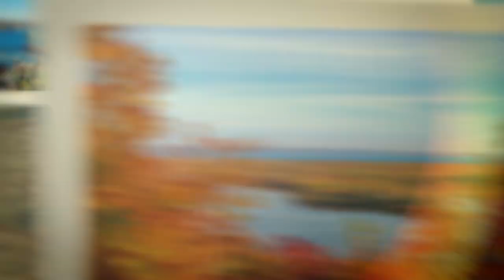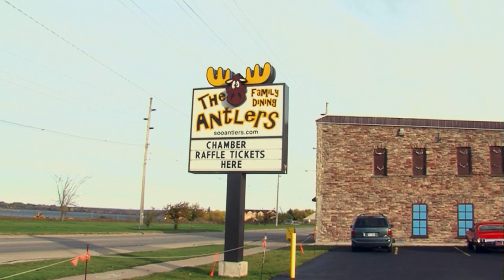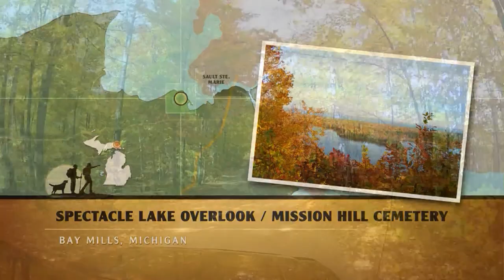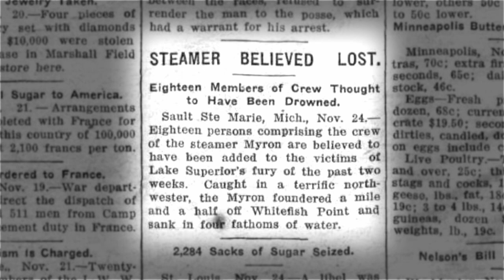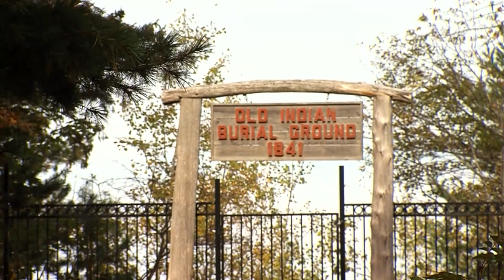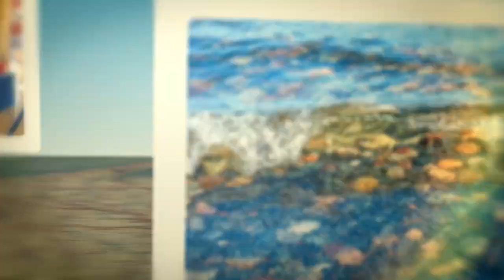Great Getaways 1912 "Fall In The Eastern U.P." [Full Episode]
Great Getaways Episode #1912 "Fall in the Eastern U.P." featuring locations in Sault Ste. Marie, Michigan and the Eastern Upper Peninsula (Full Episode)

Time to go back to Tahquamenon Falls and take a long hike on the Lake Superior shoreline. We include a color tour of an ancient Indian burial ground.

Great Getaways is a television travel series that spotlights active getaway adventures across the Midwest and Canada with an emphasis on the outdoors. Host Tom O'Boyle travels to a variety of destinations and talks to the locals about vacation and recreation opportunities. Join us as we continue to discover more Great Getaways.